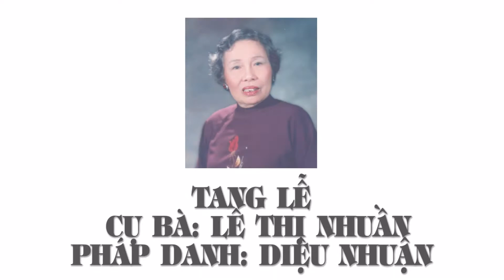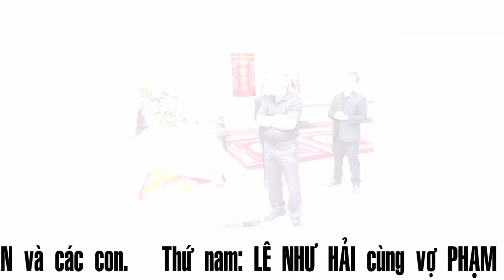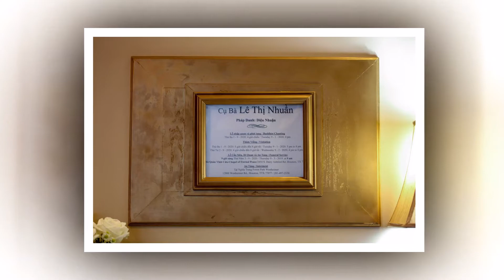Hinh Tang Le Ba Le Thi Nhuan